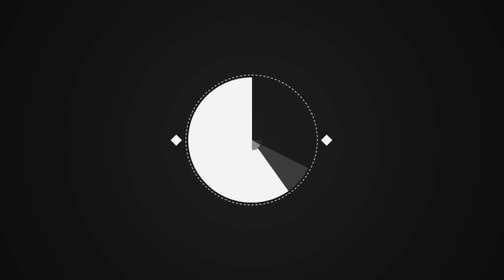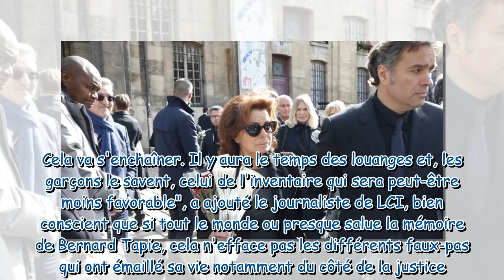Mort de Bernard Tapie : Rappel à l'ordre de Dominique à son fils Laurent et à son beau-fils Stéphane